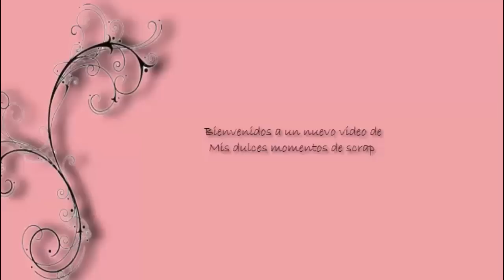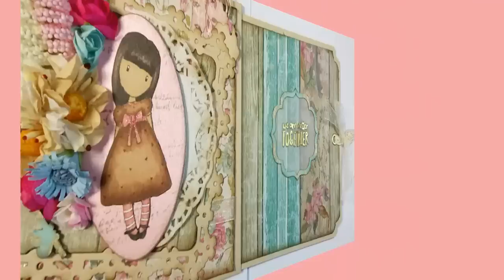Serie de Tarjetas nº 6 : Tarjeta deslizante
Hola un nuevo video de mi serie de tarjetas, una petición de una amiga este caso.Cualquier du8da que os surga podéis dejarmela en comentarios.Os dejo los link de la tienda Mas Color, donde podeis encontrar los papeles y maderitas que he usado.Besittooss!!!